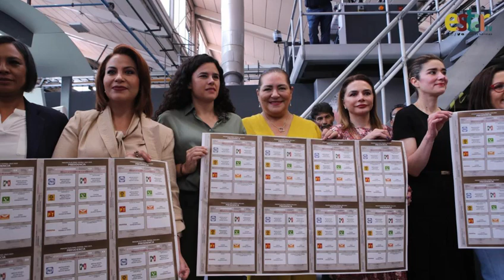Listas las boletas presidenciales para votar afirma el INE.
El Instituto nacional electoral informó que se imprimieron en los talleres gráficos de México, más de 100 millones de boletas para la elección presidencial del próximo 2 de junio.